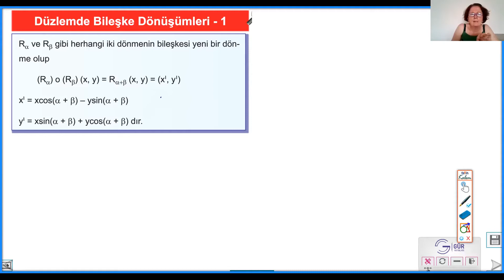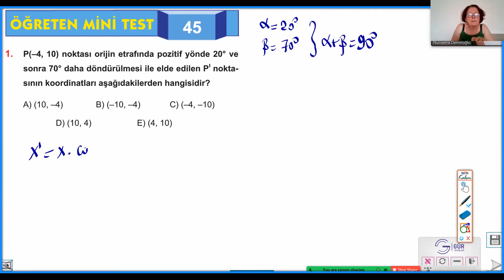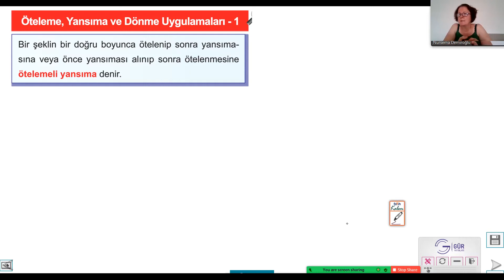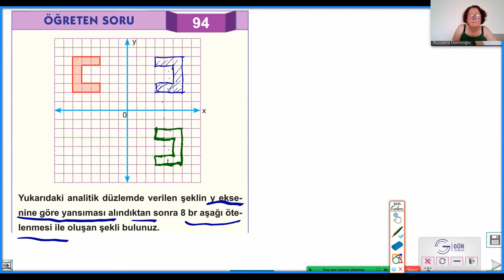12.SINIF MATEMATİK-DÖNÜŞÜMLER#BİLEŞKE DÖNÜŞÜM#YKS2022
12.sınıf matematik videoları , DÖNÜŞÜMLER ünitesinin BİLEŞKE DÖNÜŞÜM  konusu ile devam ediyor.
Kanalıma  "ABONE" olmayı ve bildirimlerin gelmesi için "BİLDİRİMLERİ" (🔔) açmayı unutmayın...